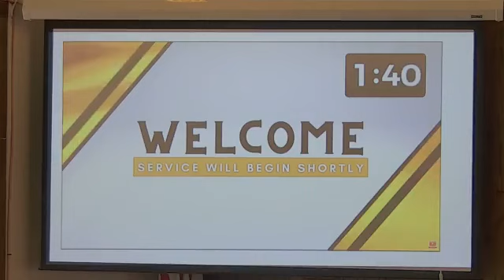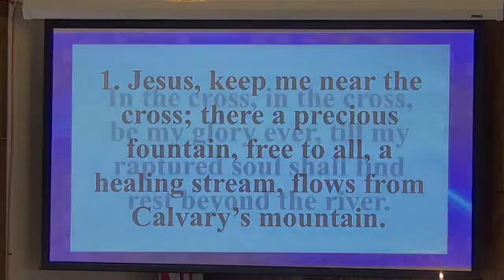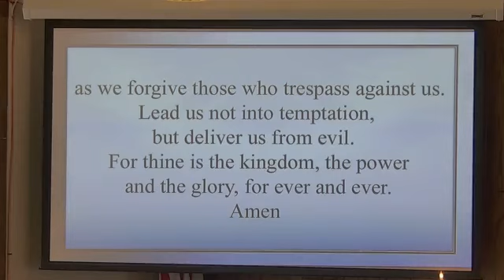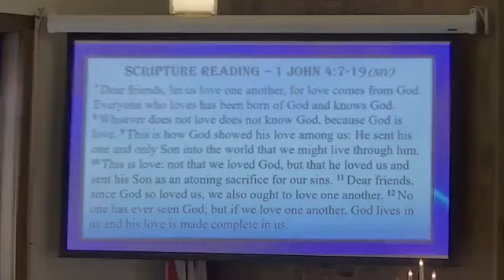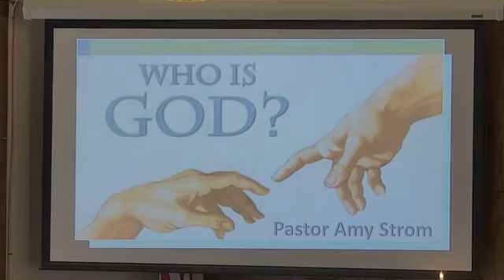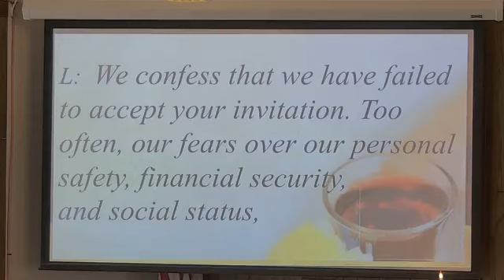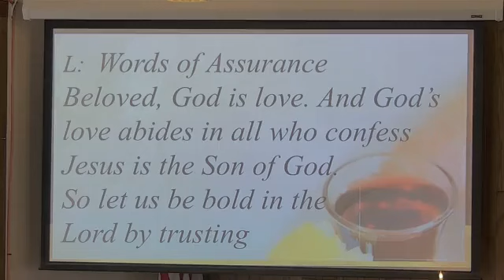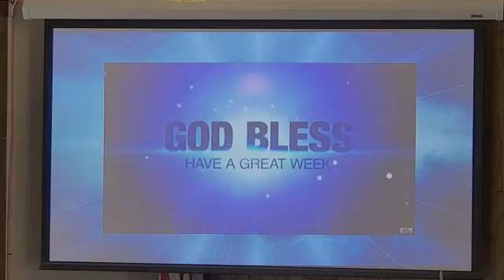Sunday, March 5, 2023